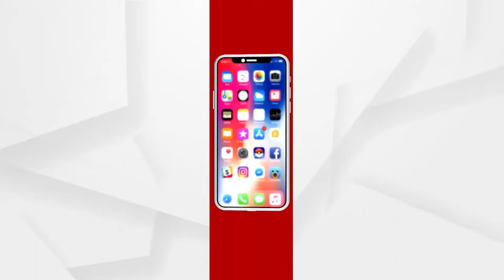ପହଞ୍ଚି ପାରିବନି ୧୦୮ ଅମ୍ବୁଲାନ୍ସ !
ପିଲାରୁ ପିଲାର ମା' ହେଲେଣି, କିନ୍ତୁ ଏବେବି ବଦଳିନି ଏମାନଙ୍କ ଅପହଞ୍ଚ ଗାଁ'ର ଅବସ୍ଥା । ଗାଁ'କୁ ନାହିଁ ରାସ୍ତା, ରୋଗୀ ଓ ଗର୍ଭବତୀଙ୍କୁ ଟେକି ଟେକି ନେବା ଏକମାତ୍ର ଭରସା